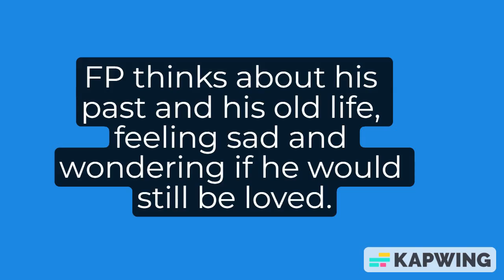FP Jones/Billy Loomis: Would You Love Me?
I made this video! Enjoy!!